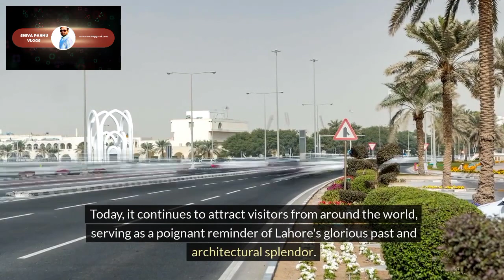1000 year old building in Pakistan| let visit lahore # lahore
The Alamgiri Gate is a historic structure in Lahore, Pakistan, built during the Mughal era by Emperor Aurangzeb in the 17th century. It is part of the Lahore Fort complex and serves as one of its main entrances. The gate's name, Alamgiri, refers to Aurangzeb's title, meaning "Conqueror of the World." It features intricate Mughal architectural elements, including beautiful marble inlays and delicate carvings. Famous hashtags associated with Alamgiri Gate include LahoreFort, MughalArchitecture, and AlamgiriGate. It stands as a testament to the grandeur and craftsmanship of the Mughal period in South Asian history.